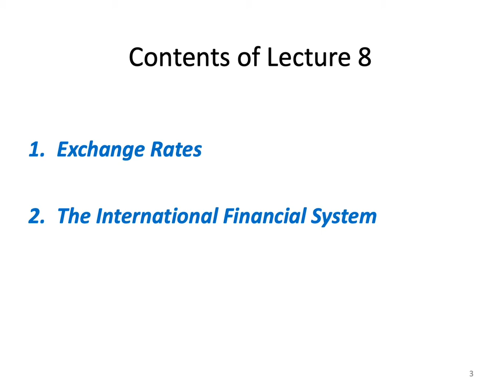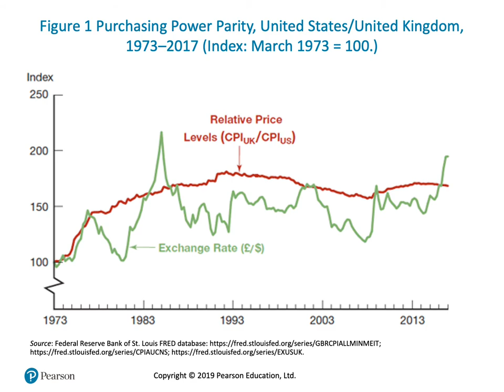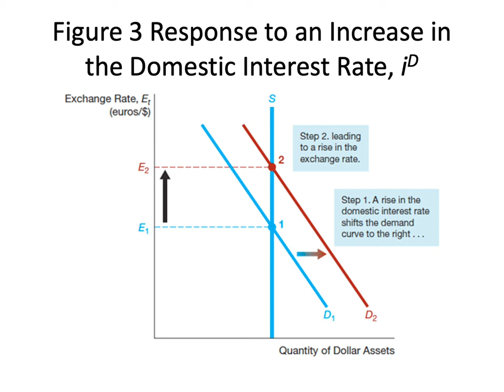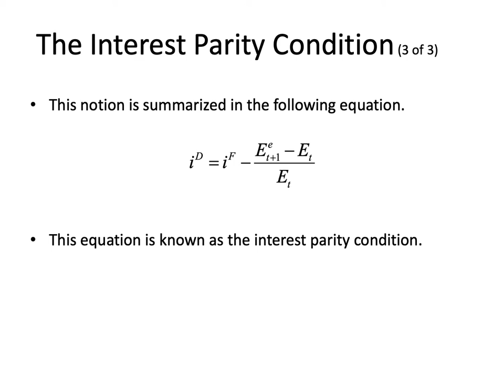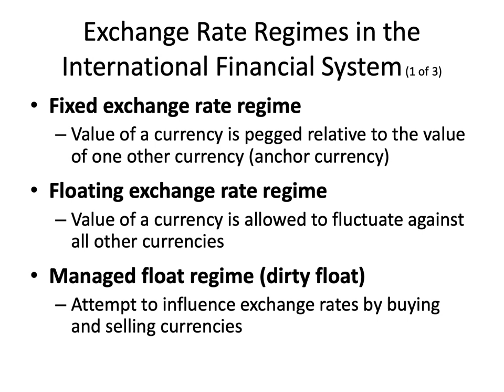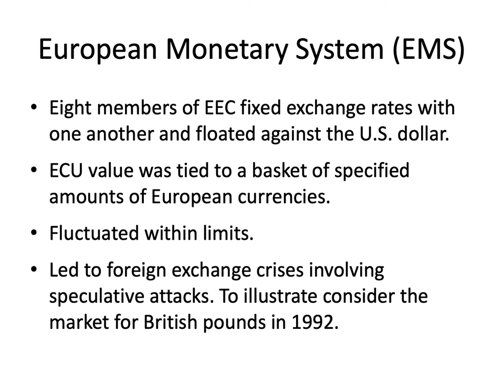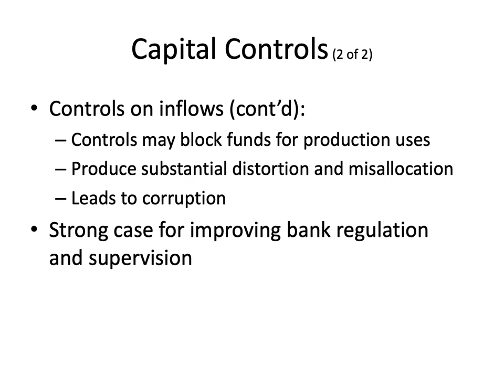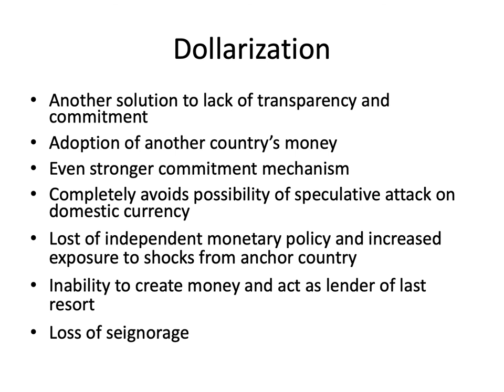Lecture 8 MBFM Recorded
Credit to Dr. Brian Sturgess - University of Buckingham